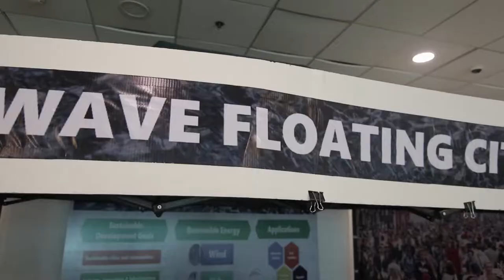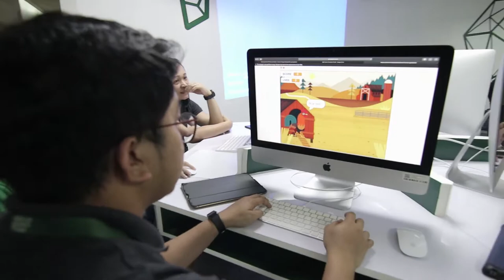SparkEd October 2019 Summary with Sponsors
Music
Origin (NCS) by Electric Joy Ride